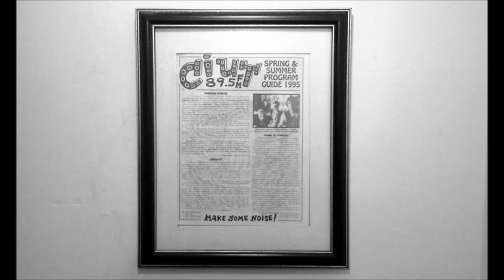UPPERCUT 06/07/1994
Tracy is featured on "Whatever", while Tammy gets an exorcism. Interview with Toronto mayor June Rowlands about marijuana legalization, news, announcements and the Uppercut feedback line.

This weeks episode features hosts Dave and Peter "Wixman"

Uppercut was a half hour news and information public affairs program that aired on CIUT 89.5 FM Toronto during the 1990's every Tuesday from 12:30-1pm.

R.I.P. Peter Dean Rickards